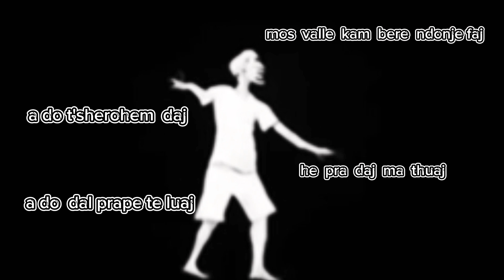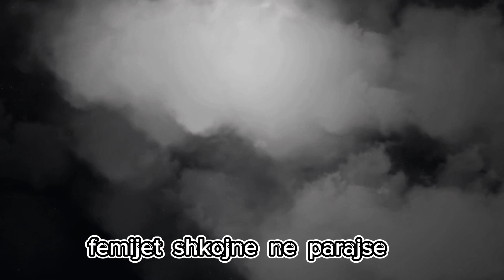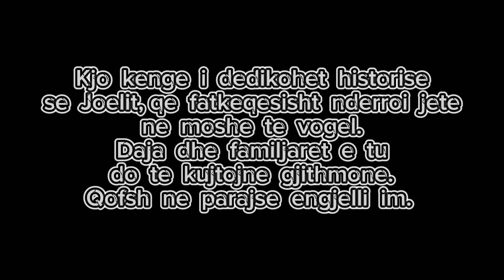Tru Pak - Engjelli im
Tru Pak - Lyrics
Muzika - Internetconnection
I Dedikohet  Joelit
Kjo kenge i dedikohet nje djali te vogel qe fatkeqesisht nderroi jete ne moshe shume te re. Daja dhe familjaret do ta kujtojne gjithmone dhe luten qe shpirti i tij te prehet ne paqe.
Ngushellime familjareve nga Tru Pak Komita.
=7T5JRdhfQJaQtQZQO2_uGw